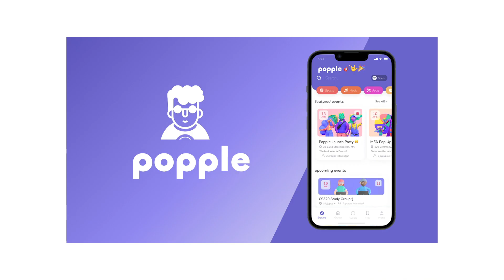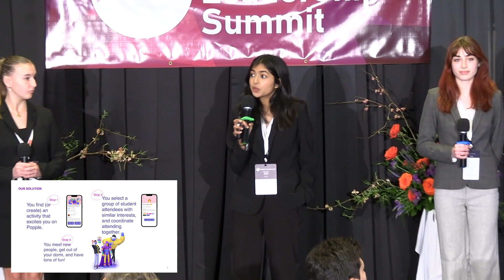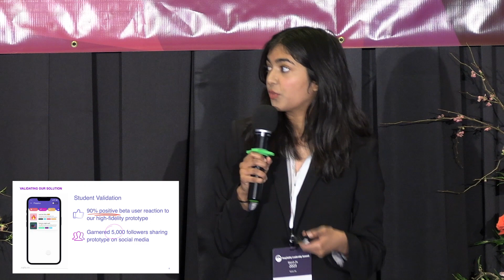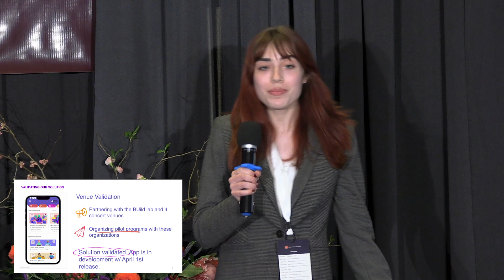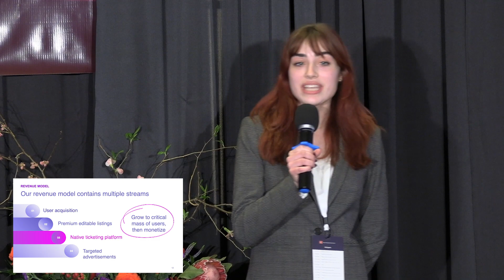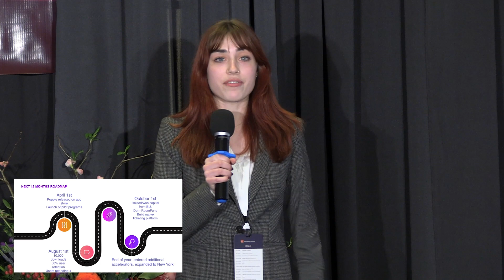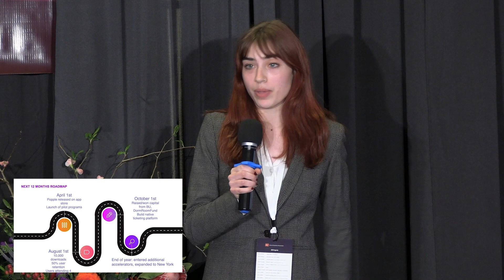Popple | 50K Poyiadjis Hospitality Innovation Competiton 2023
The Boston University School of Hospitality Administration’s $50k Poyiadjis Hospitality Innovation Competition offers Boston University students an opportunity to pitch ideas for new ventures within the hospitality industry that embrace innovative ways to solving problems and creating value for stakeholders.

Popple plans to localize event postings to a singular forum to eliminate any difficulty in finding college-aimed activities, and increase turnout by facilitating the formation of groups. Users with current .edu emails can scroll through listings — such as hotel events, restaurant openings, and club nights — and select to join a group of students that have expressed interest in attending.This student oriented forum connects groups with similar interests with the goal to meet up physically at an event. Placing second in the inaugural competition, Popple won $15,000 towards continuing their venture.
Team members: Amanda Lohnes (SHA '25), Prianna Sharan (CAS '25), Remi Chester (QST '25)